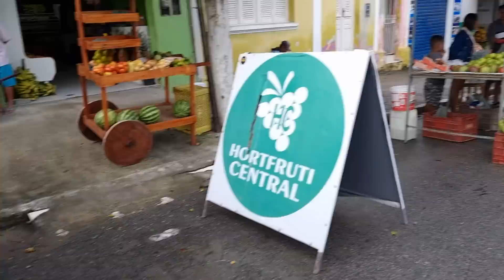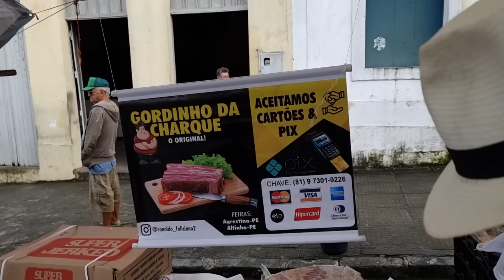EM AGRESTINA-PE O CUSTO DE VIDA É BAIXO. MERCADORIAS R$1,00. É FARTURA, É NORDESTE!